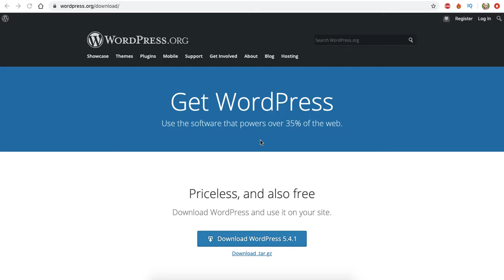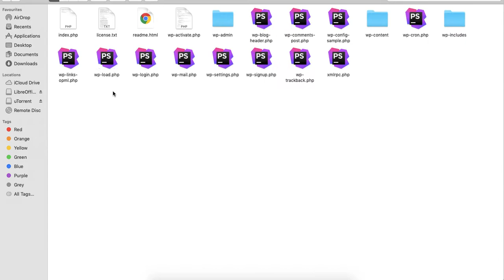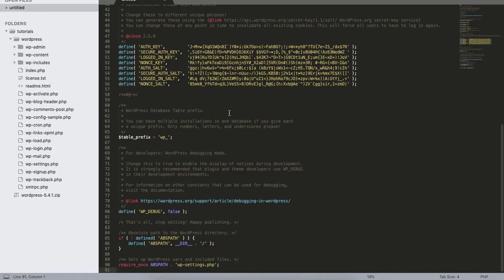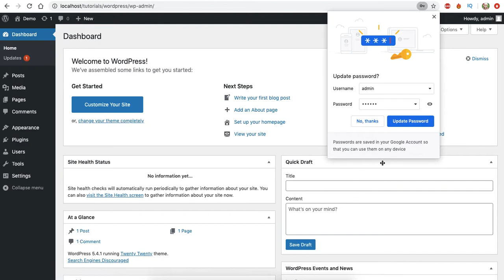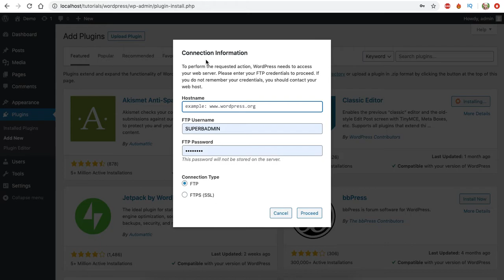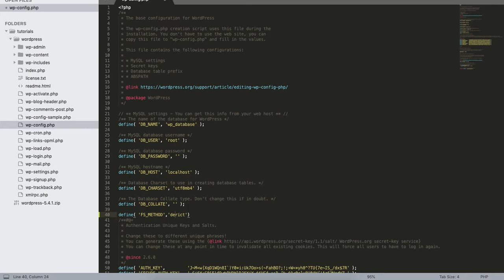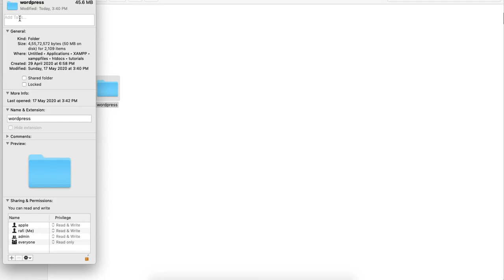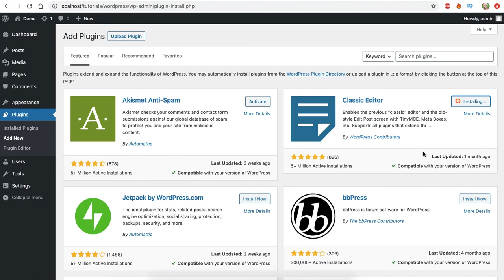[problem solved] wordpress plugin installation or update failed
WordPress Plugin Installation update failed

The “Maximum execution time exceeded” issue in WordPress is raised when the script reaches the maximum execution time limit in Local host as well as in web server. i am going fix updated failed problem in local host for now.
There is a maximum time limit set by respective WordPress hosting providers in which the specific requested script should execute. This time limit may vary depending on different hosting providers. Often when the time limit is less and the script is not able to execute in that specific time limit, it shows the maximum execution time exceeded error.

so with out talking to much let's fix the problem in localhost.